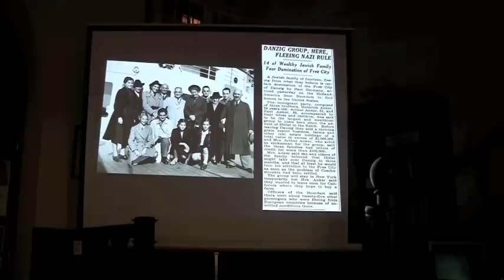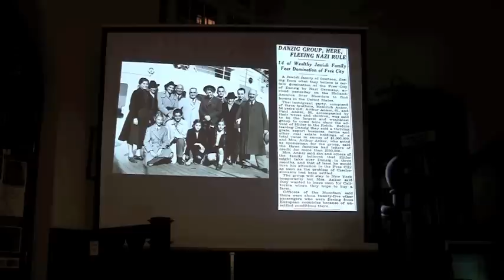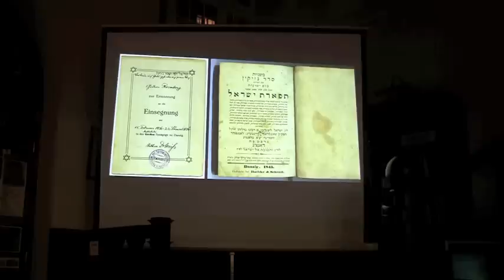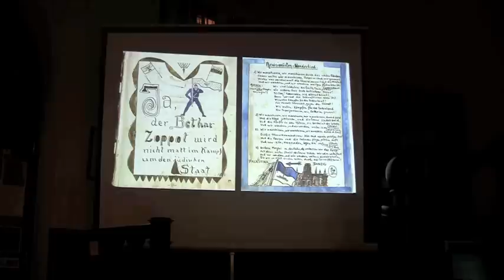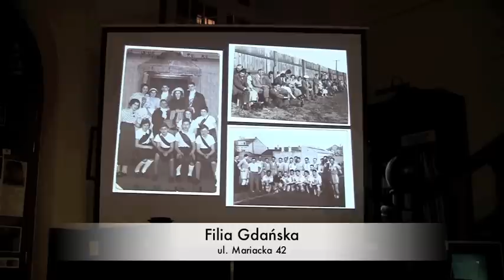Dzieje Żydów gdańskich - cz. IV